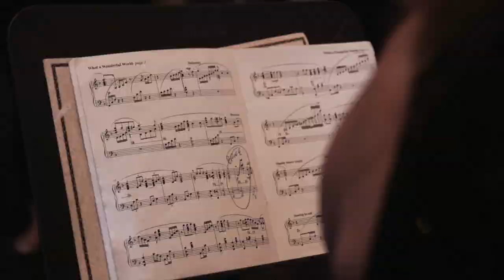Rachel & Carlos Highlight Video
Make It a Moment That Lasts Forever...